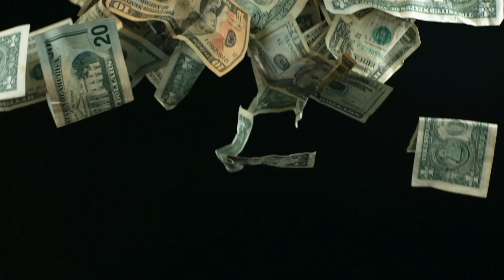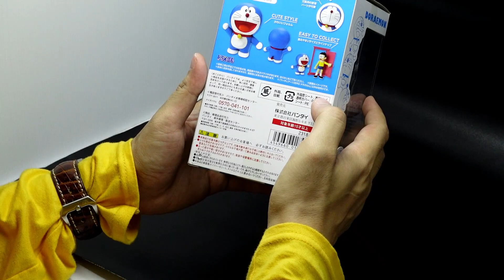Unboxing & Review Figuarts Zero Doraemon with Dana Robbyansyah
Racun Santai

Review - Unboxing
Product : Doraemon
Brand : Bandai
Year : 2016
Type : Figuarts Zero

Powered By :
Multi Toys